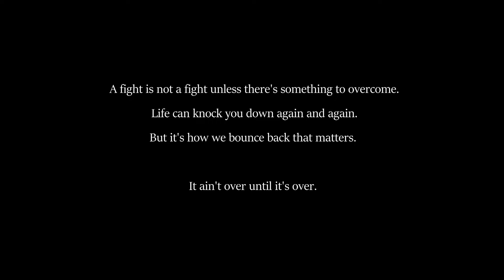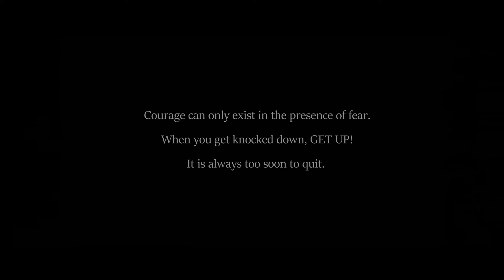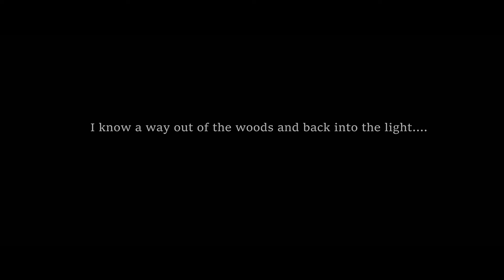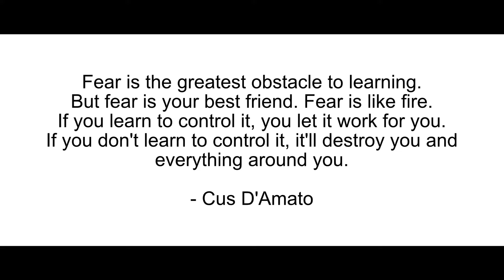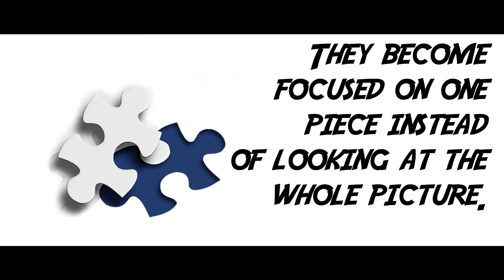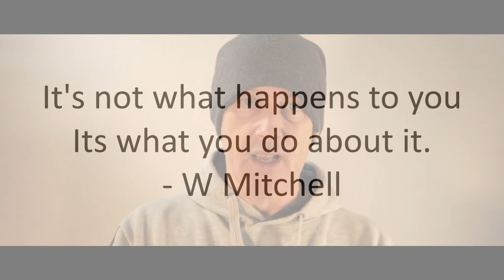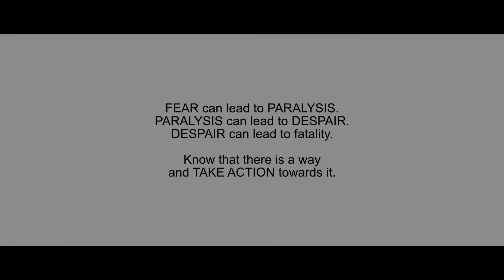HOCD and Thoughts Of Suicide.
Jesse offers advice to anyone who is feeling low and thinking of taking their own life.

Homecoming Series Episode 4

00:00 The six knockdowns
02:52 Intro
03:47 Jane
12:50 The break up
15:55 Hope and Curiosity
17:00 Waiting to feel ready
21:15 The Hero and the Coward

HOCD
POCD
OBSESSIVE COMPULSIVE DISOREDER
OCD
GOOGLE SEARCH
INTRUSIVE THOUGHTS
THOUGHTS OF SUICIDE
DEPRESSION
HEARING VOICES
MENTAL HEALTH
PURE O
PURE OBSESSION
HOMOSEXUAL OCD
COMPULSIONS
REASSURANCE
ANXIETY
MINDFULNESS
FEAR OF BEING GAY
RUMINATION
CHECKING
DEPRESSION AND OBSESSION
UNCERTAINTY
HOCD OR DENIAL